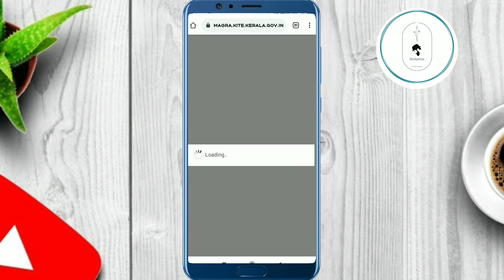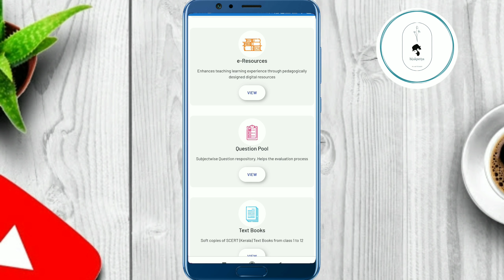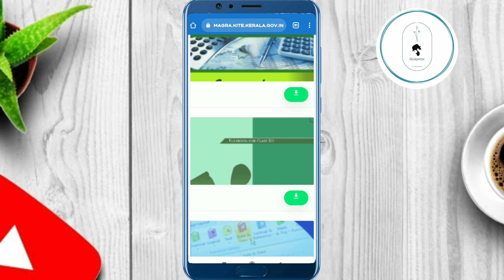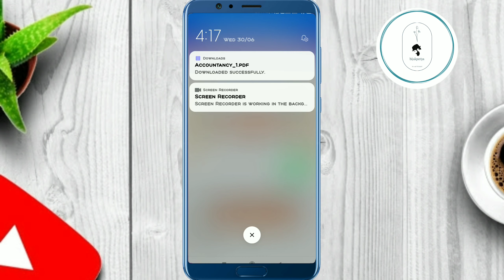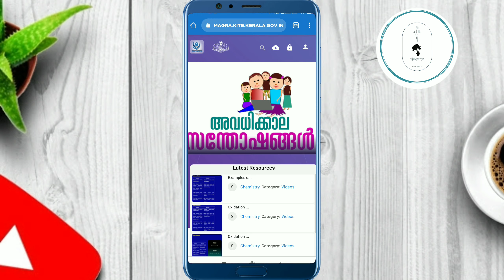ഒന്ന് മുതൽ +2 വരെ കേരള സിലബസ് text books മൊബൈലിൽ ഡൗൺലോഡ് ചെയ്യാം _ How to dowload text books kerala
How to download Kerala syllabus text books via mobile in pdf format